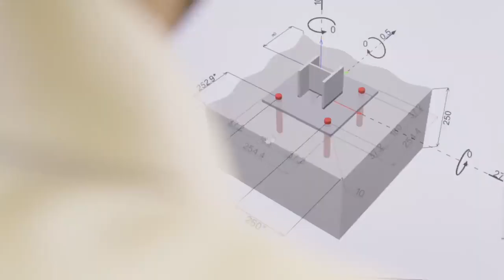Hilti HSL4-B wedge anchor | Heavy-duty fastening made easier | Innovations For You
Whether you're fastening industrial equipment or connecting heavy steel beams and columns, the HSL4-B wedge anchor is the right fit for your applications.

With increased load capacity, this torque-controlled wedge anchor is ideal for big diameters and high shear resistance.

That's not all! You also get to experience a fast and easy installation with high safety standards.